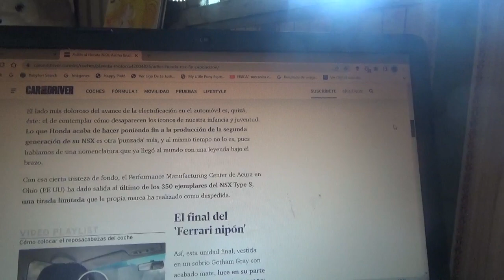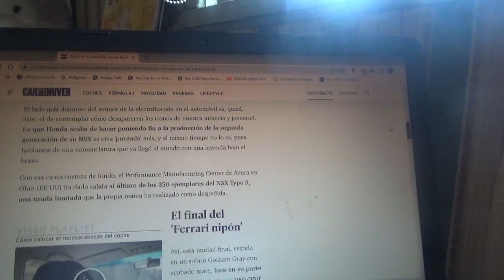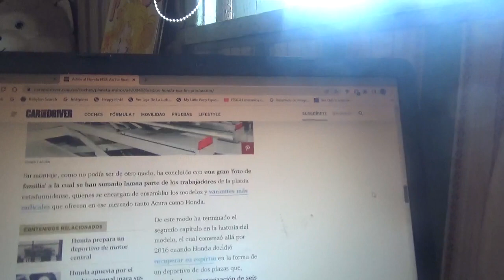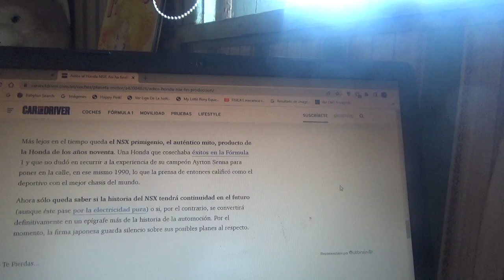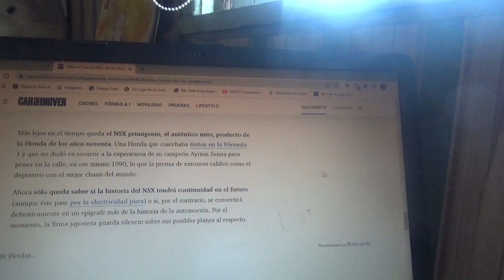Se terminó oficialmente la producción del legendario Honda NSX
De hecho en la planta de producción tanto de Honda como de su filial local Acura de Estados Unidos en Ohio se le puso punto final a la fabricación de este legendario superdeportivo